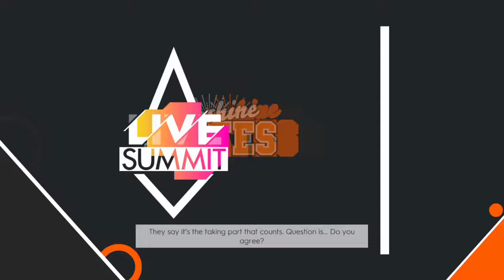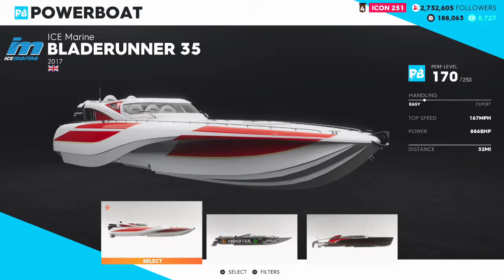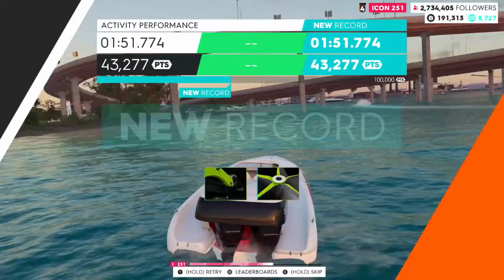How to unlock the NEW 12c drift car - The Crew 2